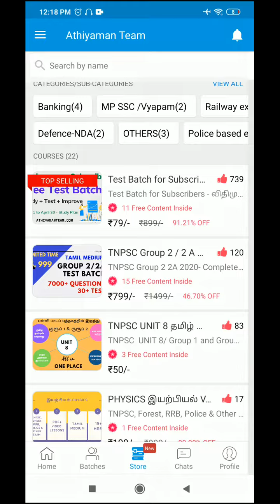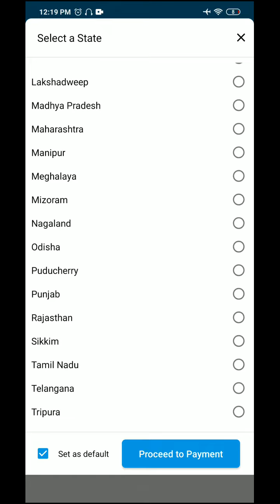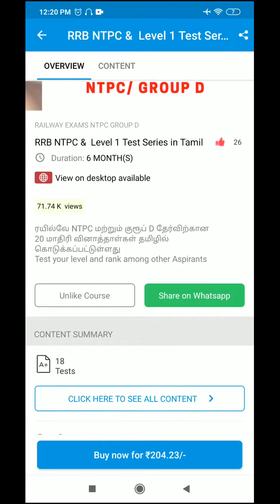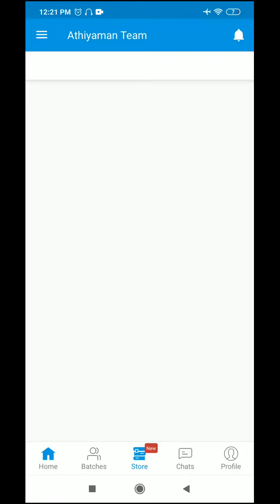ITS TIME TO STUDY - நீங்கள் என்ன செய்யப் போகிறீர்கள்...? COURSE AND TEST BATCH @ATHIYAMAN TEAM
SCERT -  INDIVIDUAL BOOKS FORMs :
TNPSC English Medium Books Pre-order
OFFER FOR  2DAYS:   தமிழ் புத்தாண்டு வாழ்த்துக்கள்
 TNPSC / RAILWAY/ TNEB  EXAMS
நமது செயலியில்  TEST BATCH & வீடியோ வகுப்புகளை 40%-80%   வரை குறைவாக வைத்துள்ளோம்.
இந்த LOCKDOWN சமயத்தில் வீட்டில் இருந்து படிப்பவர்கள் இதனை பயன்படுத்தி படித்து கொள்ளலாம்
  1000க்கும் மேற்பட்ட மாணவர்கள் படித்துக் கொண்டிருக்கிறார்கள்...
நீங்கள் என்ன செய்யப் போகிறீர்கள்...?

  including uni 8 and unit 9.

Thanks,
Athiyaman Team.